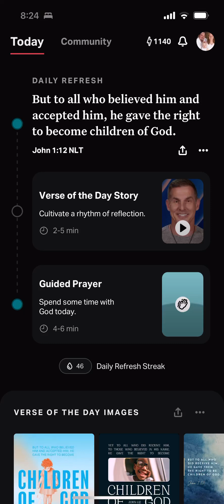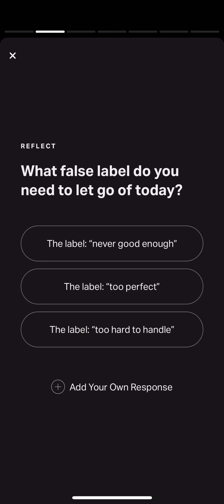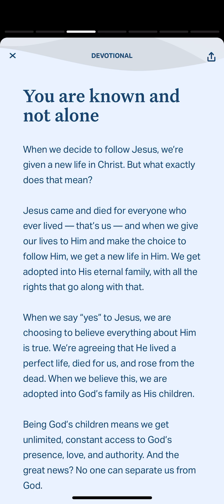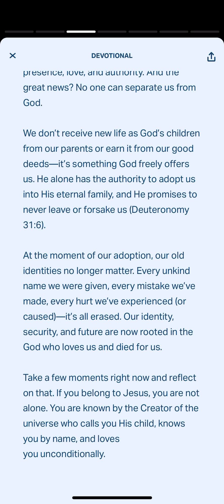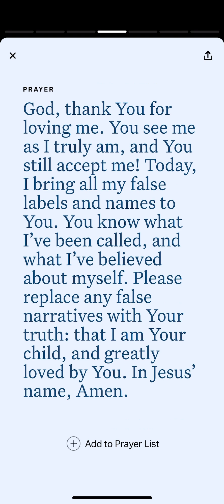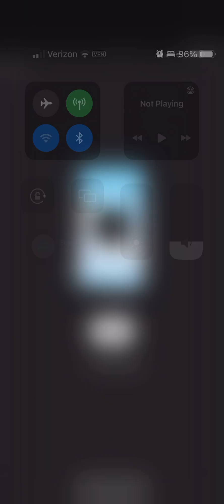YouVersion Verse of the Day John 1:12